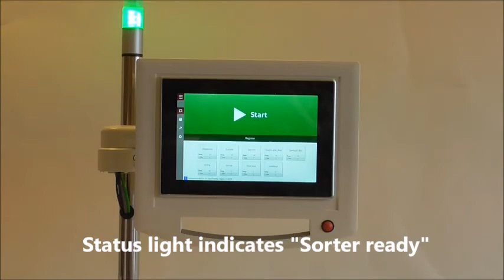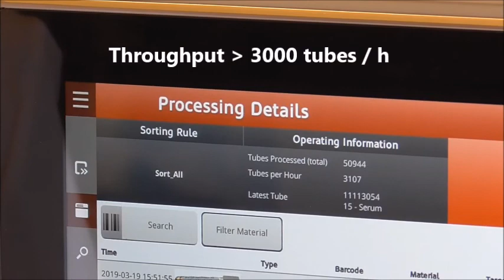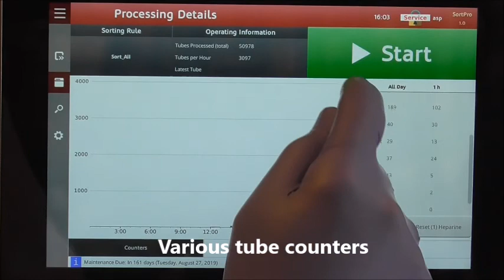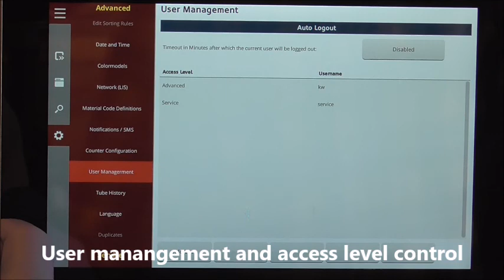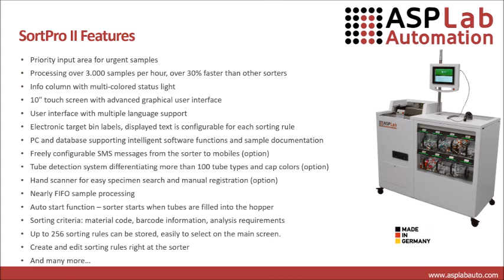ASP SortPro II - Bulksorter | Schuttgutsortierer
(ENG) SortPro sorting device for registration and sorting of blood and urine samples as bulk material in medical laboratories.
(DE) SortPro Sortiergerät zum Regestrieren und Sortieren von Blutproben als Schüttgut.